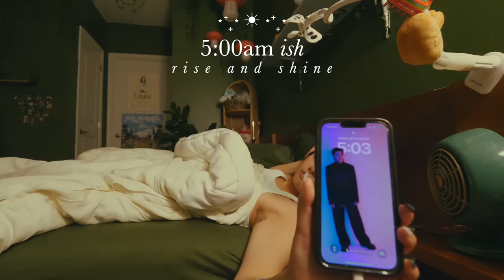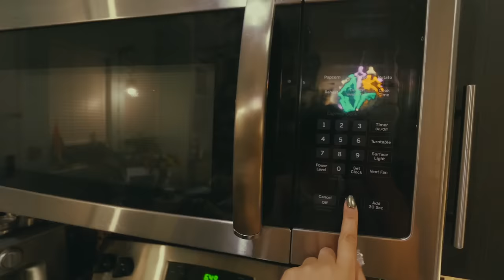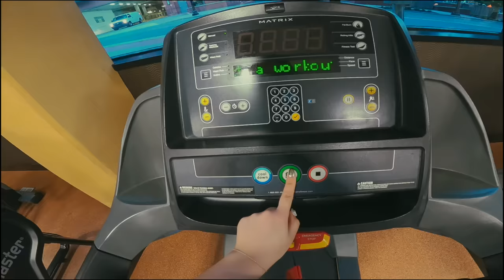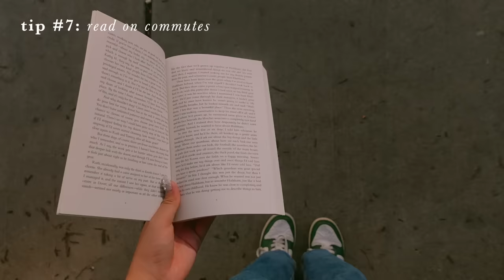my 5am morning routine as a college student (realistic & productive)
for all my early birds and night owls…this one is for all of y’all!

signing off,
linh xx

calpak backpack**
sony ch720n**

SUPPORT MAUI.

SCOTUS IS NOT POPPING OFF!

SUPPORT TRANS AND QUEER FOLKS.

SUPPORT AA & NHPI FOLKS.

SUPPORT UKRAINE.

how old are you? 21 hehe
are you vietnamese?  heck yeah! i am half-viet, half chinese :)
what camera do you use?  the sony zv1, gopro hero 9, and panasonic lumix gh5